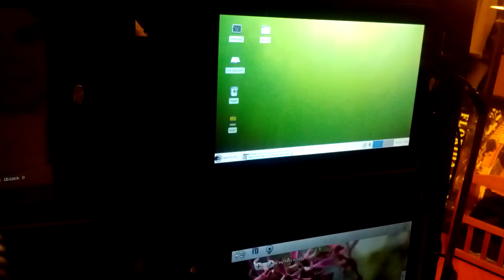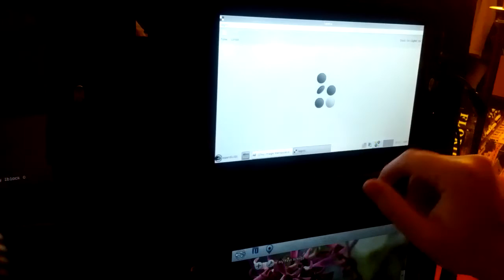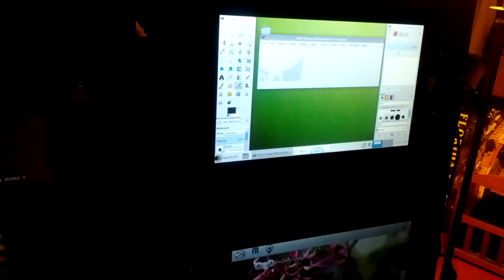Xfce and openSUSE on the pengpod 1000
This is a short video showing xfce and opensuse on the pengpod 1000.